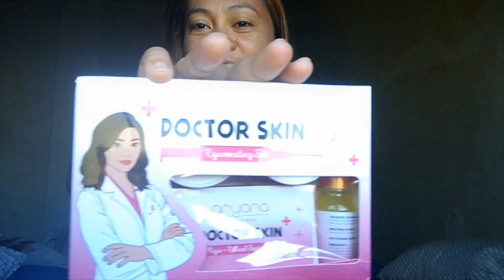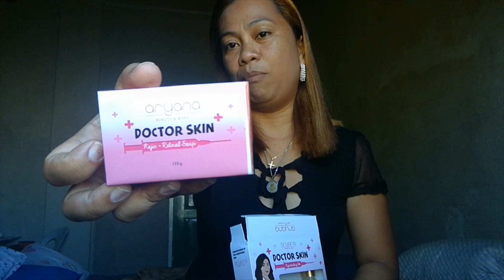Aryanna doctor skin + Proper to apply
Paano gamitin ang Aryanna Rejuv SEt and tips.
do you want to know why it is advised to apply toner in one stroke?